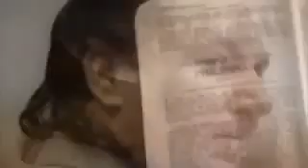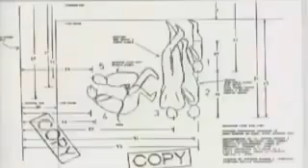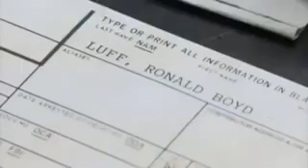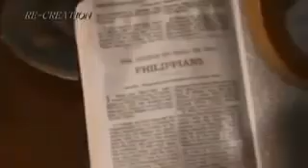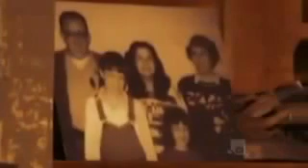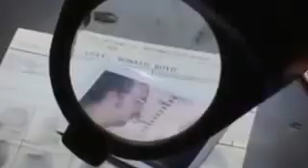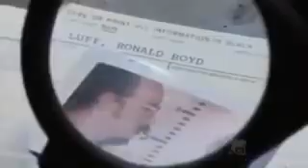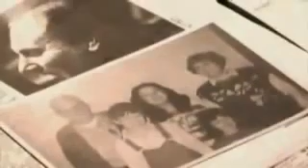Serial Killer: Ron Luff Documentary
Ron Luff was convicted of the murders of 5 members of the Avery family in 1989 Ohio, as ordered by cult leader Jeffrey Lundgren.

Some Things You Should Know About This Video

2. I'm not posting this video for profit.

Six Comment Rules

1. No trolls.

2. No atheists.

3. No racists.

4. No posting links to other sites.

5. No hating.

6. No keyboard warriors.

Breaking these rules will get your comments deleted.